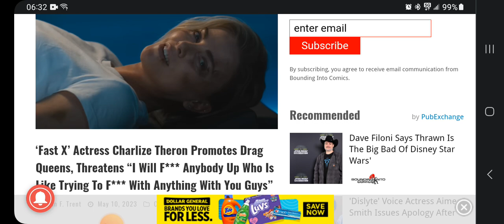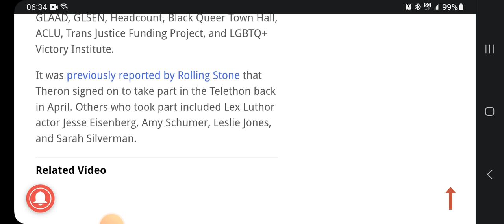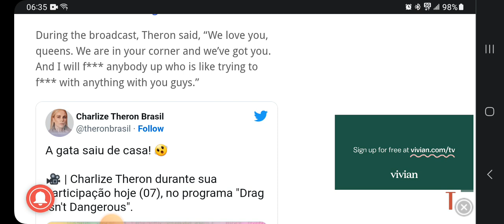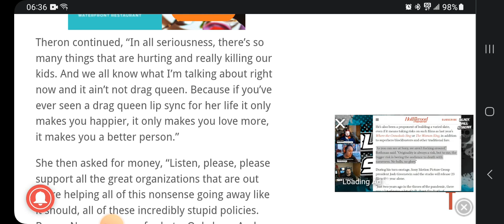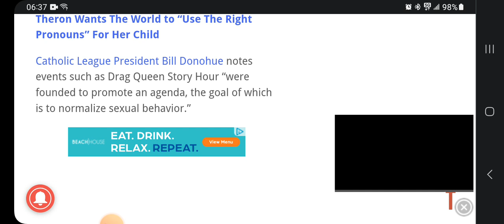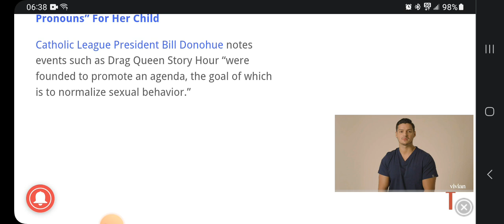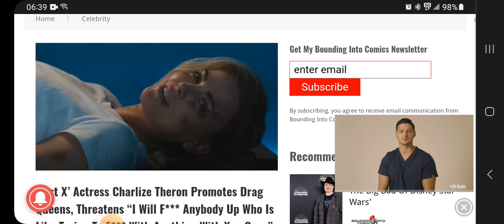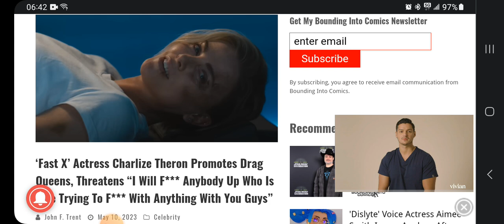Crazy Chick Charlize Theron Threatens Violence Against Parents!!!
Howdy All! Charlize Theron has gone off the trails again this time threatening physical violence against people who don't want kids to be mutilated by transgender activists! have a great day and a great rest of the week!